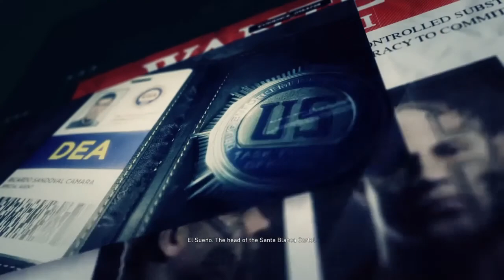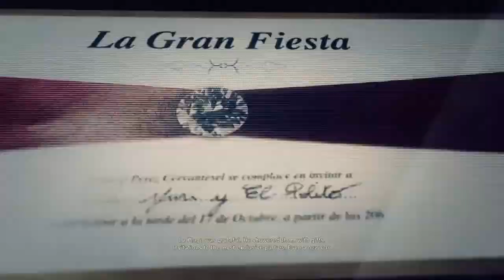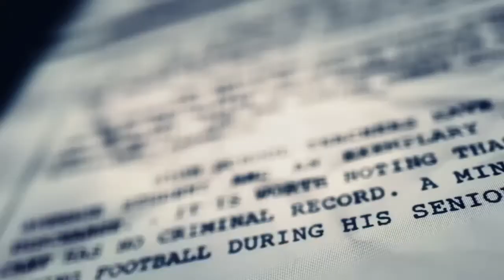Ghost Recon® Wildlands* part 1